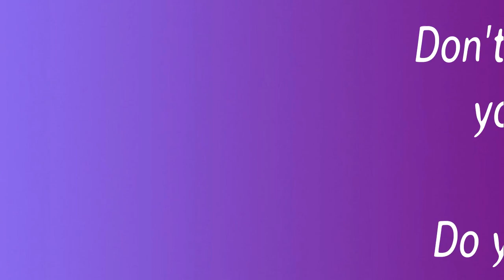Evansville Travel Vlog | A Year of Travel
Hey there loves!! I know this is posted late. I'm currently in Memphis. I'm still trying to figure out my new upload schedule. Today's video is short and sweet. The purpose of this video is for me to find out if you guys would like to see tavel vlogs in each city I visit. Let me know if you would like to see more vlogs of what I'm doing in each city! I posted a card where you can vote yes or no.

Goalie Squad 90 Day Self Love & Weight Loss Planner:

CHANNEL DESCRIPTION:

Welcome to 70lbs Of Life. A channel where I take you along with me on the ups and downs of my weight loss journey. Show you plus size fashions and how to cook healthy meals. I will also be vlogging my travels around the country for the next year and a half.